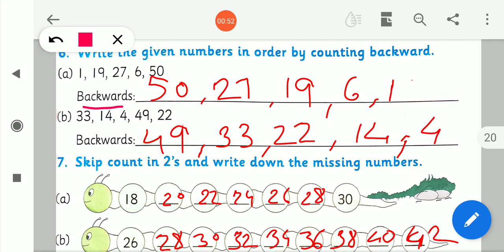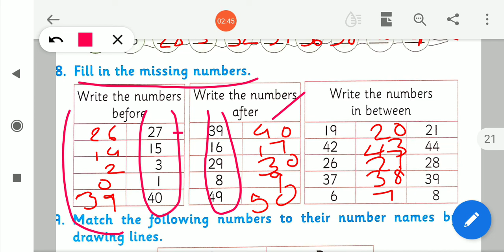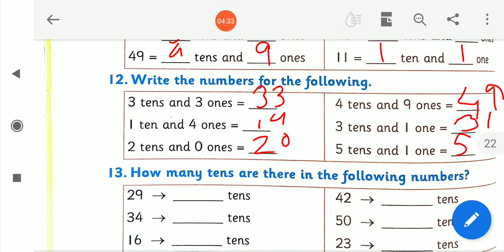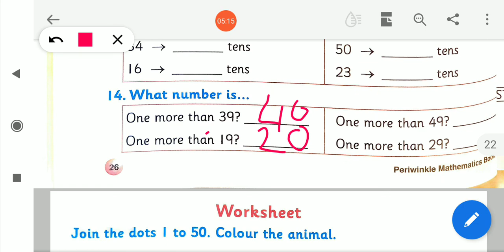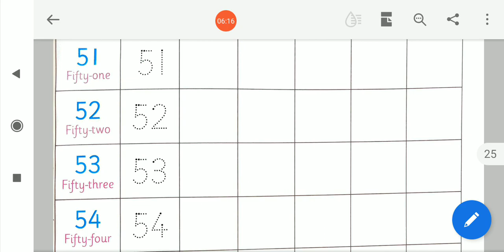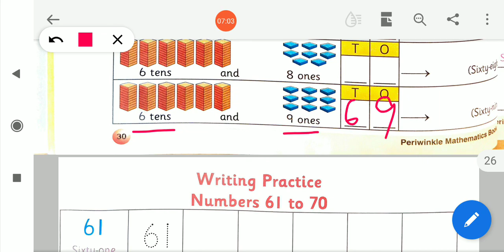18/12/2020, HKG-EM, Maths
Mathematics Book-B Page No. 25 to 30